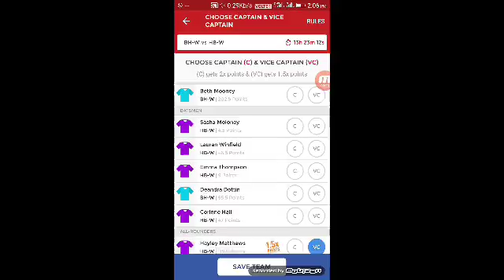BH_W VS HB_W AUSTRALIA WOMENS T20 BLAST BOTH GRAND and small league